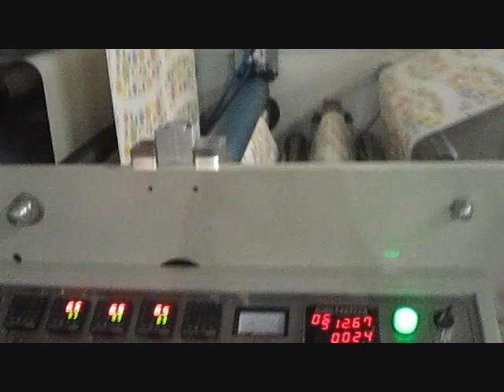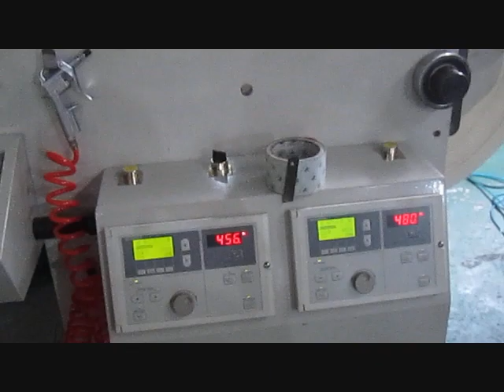paper cup printing machine